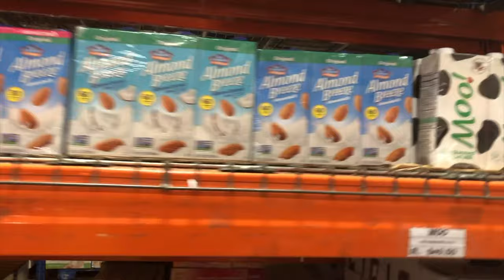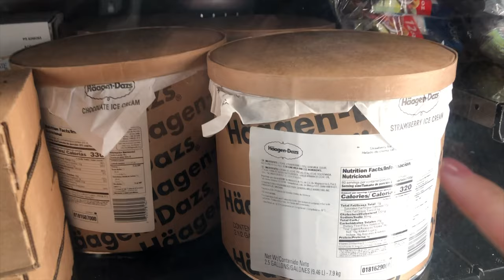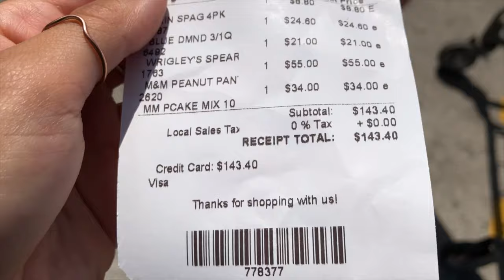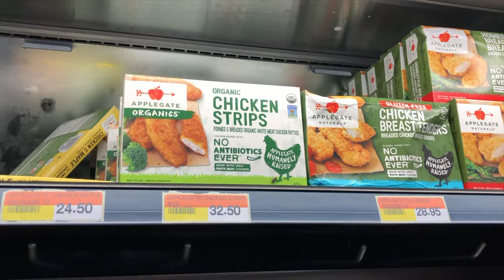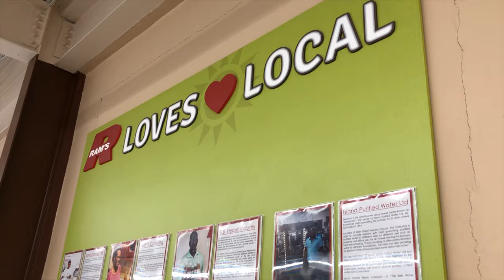ST. KITTS GROCERY STORES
EDIT: THERE IS NO TAX AT ANY GROCERY STORE! When I said "there is no tax here" I meant that as a general statement! So yay! More good news! :)

Here is a grocery store tour including: 1. Rams Cash & Carry, 2. Rams, 3. Best Buy.
I did not include IGA or Island Food Camps because they are kinda similar, but I am more than happy to answer questions if you have any!

The price of groceries varies with what you want,  if it is something common that everyone uses it will be a reasonable/cheap price, however if it is something out of the ordinary or challenging to import, it can be a little pricey. A perfect example of this is fruits and vegetables that are not locally grown here or gluten free items.